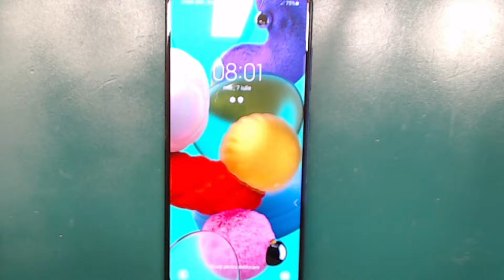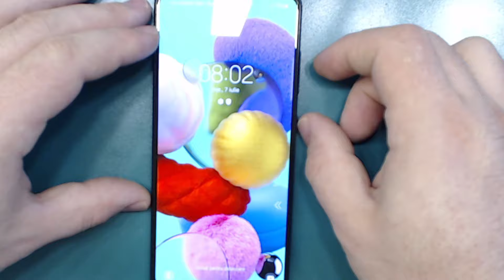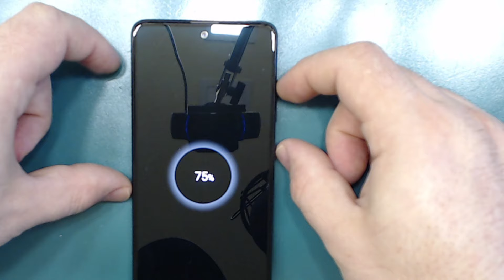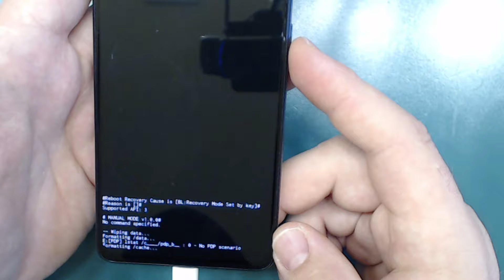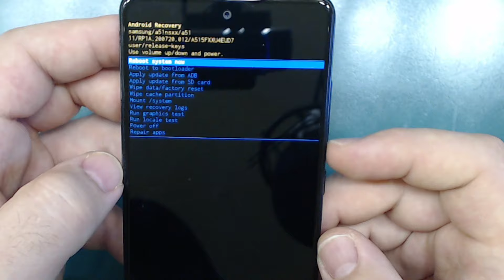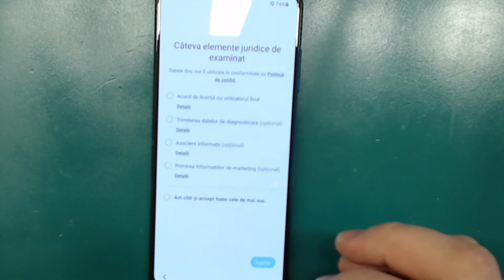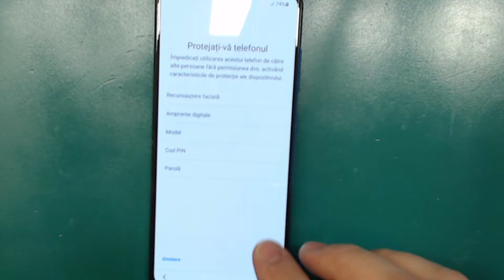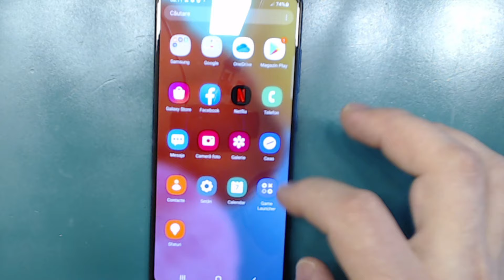Resetare Samsung a51 metoda noua ! Am uitat codul Samsung a51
Resetare cod telefon samsung a51
Hard reset SM-A515F/DSN (Global); SM-A515F/DS (LATAM); SM-A515F/DST (Brazil); SM-A515F/DSM (Russia); SM-A515F/N (Australia)